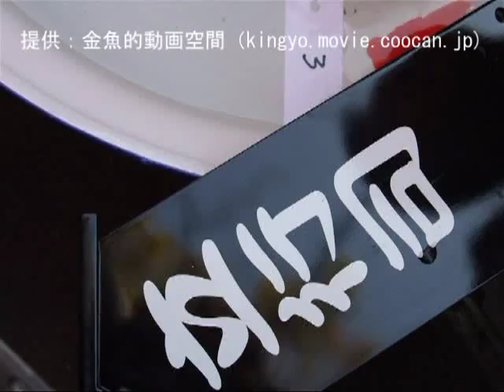[当歳 立行司]2007年度 第52回日本らんちゅう協会全国品評大会：金子 博昭氏持魚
2007年度 第52回日本らんちう協会全国品評大会の

当歳 立行司（金子 博昭氏持魚）です。